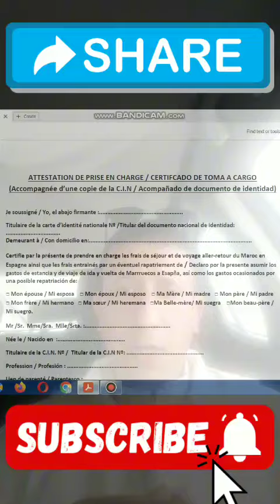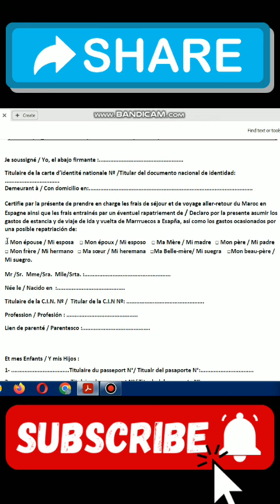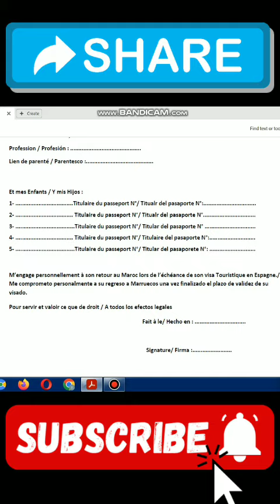فيزا شنغن بدون عمل 🎉💯 عن طريق الضمانة والاستضافة 🙂✈️🇪🇺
انضم إلينا في هذه الرحلة المثيرة في عالم الهجرة والفيزا، حيث سنكشف لك الطريقة الفعّالة للحصول على تأشيرة شنغن دون الحاجة إلى العمل. في هذا الفيديو، سنستكشف الاختيار الذكي الذي يقدمه ضمان فرد من أفراد العائلة كبديل مثالي للتأشيرات المرتبطة بالعمل.
سنقدم لك تفسيرًا شاملاً لمفهوم الضمانة مقارنة بالاستضافة، حيث سنلقي الضوء على الفروق الرئيسية بينهما وكيف يمكن أن يكون كل منهما مفيدًا في سياق الهجرة والسفر وسنوضح طريقة ملأ وثيقة الضمانة وموافقة الوالدين.
سوف نقدم لك نصائح قيمة للحصول على الفيزا بنجاح باستخدام هذه الطريقة، مما يسهل عليك المضي قدمًا في تحقيق أحلامك وأهدافك للسفر والاستقرار.
انضم إلينا واكتشف كيف يمكن للضمانة من أفراد العائلة أن تفتح أبوابًا جديدة للفرص والتجارب في الخارج، دون الحاجة إلى الالتزام بالعمل الروتيني. انطلق معنا في هذه الرحلة الملهمة وابدأ في تحقيق أحلامك اليوم.
 محتوى الفيديو:
00:00 مقدمة
00:40 دور الضمانة
01:50  الافراد الممكن ضمانتهم
02:23  طريقة ملأ وثيقة الضمانة وموافقة الوالدين PRISE EN CHARGE
07:01 اجراءات ادارية
07:32  هل من ضروري سفر الضامن ايضا؟
09:16 دور الاستظافة
10:12 نصائح هامة لضمان قبول الاستظافة
13:17 تذكير
13:32 اتبات القرابة
14:15 فيزا بدون عمل
رابط تحميل وثيقة التحمل العائلي prise en charge